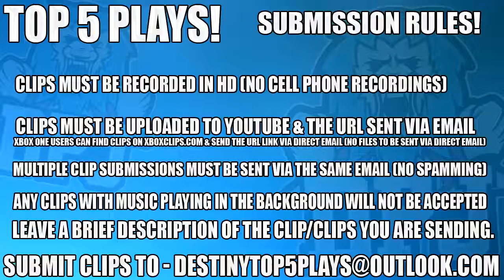Destiny 2 Top 5 Plays of the week INSANE a MUST WATCH!!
Some top plays in the exciting game that has taken the gaming world by storm just a couple of years ago!